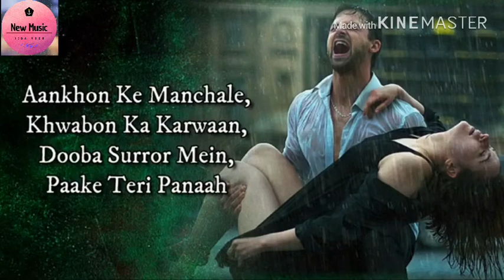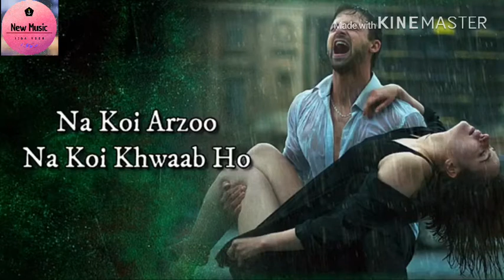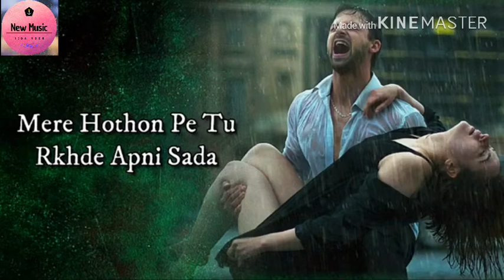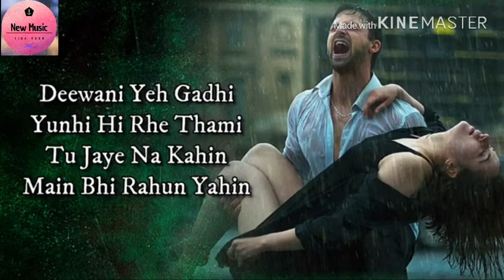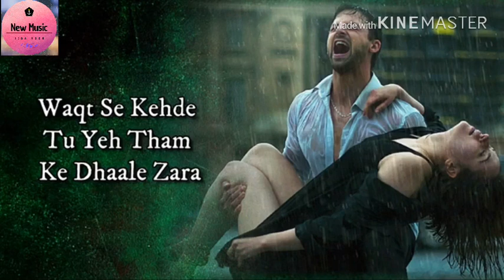Mere khuda ( Lyrics ) Sad Full Song 2019